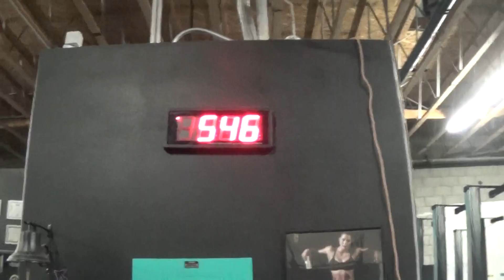coach Chris Brown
C.B. doing O.C. Qaulifier #1 for O.C. Throwdown
Thrusters 5rp, then 2 min max Double Unders
235lb plus 198 dus